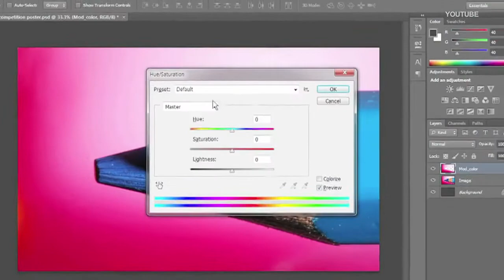Samsung lança o Galaxy Tab S, mais fino que o iPad mini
São Paulo -- No final deste mês, a Samsung começa a vender no Brasil o Galaxy Tab S, seu tablet mais poderoso e também um dos mais finos e leves no mercado. Com espessura de apenas 6,6 milímetros ele é mais fino que o iPad mini, da Apple. Outro destaque desse tablet é a tela Super AMOLED com resolução superior à full HD. O Galaxy Tab S será oferecido em dois tamanhos – 8,4 e 10,5 polegadas – com preço começando em 1.800 reais.